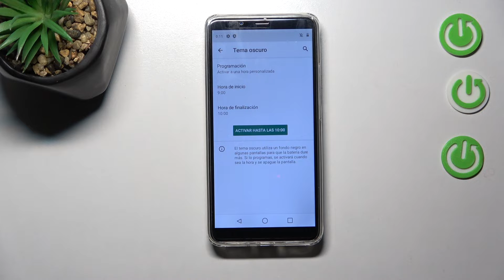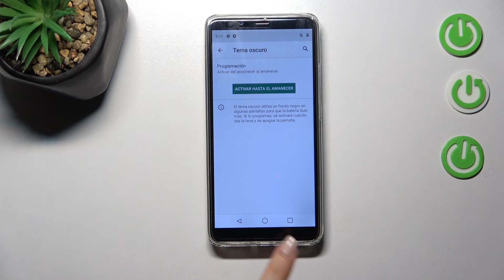Cómo programar el modo / tema oscuro en CUBOT Note 9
Hoy queremos explicarte cómo configurar el modo oscuro en tu celular CUBOT Note 9. Para proteger los ojos al usar tu CUBOT Note 9, sigue nosotras instrucciones y descubre cómo activar o desactivar el tema oscuro en tu CUBOT Note 9.